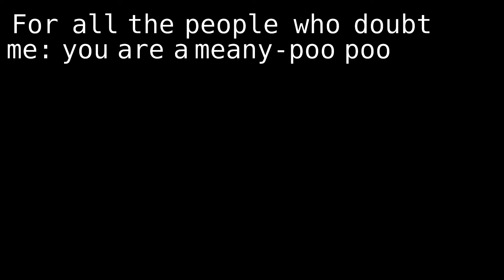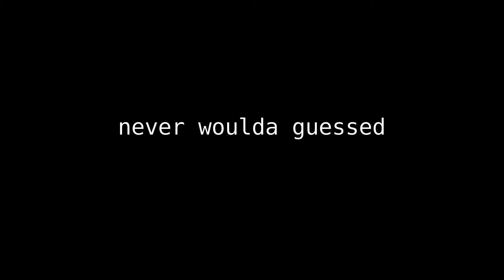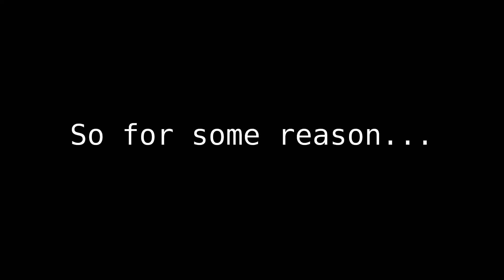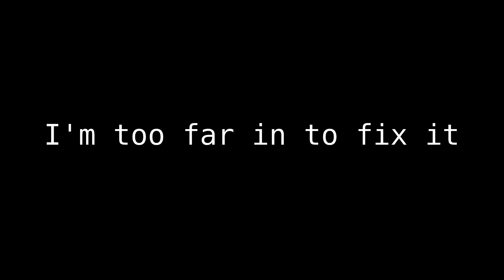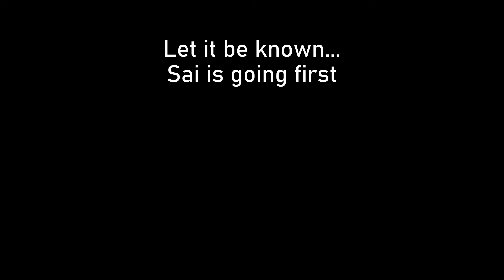Incredibly Corrupt Politicians Make Really Unjust Laws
Welcome back to Sai Please Think Of A Name For This News Station News Network. I am your host, Pamela Anderson. In recent news, the Fire Kingdom, through vigorous mining and unfair labor laws has successfully found Netherite and created a Netherite Sword. Will the Ruler of the Fire Kingdom succumb to his power and become greedy? We will never know. In other news, the Kingdom of Air has made plans to make a 200x100 block floating castle and has made substantial progress on their platform. In regards to the Earth and Water Kingdoms, I have no idea what the fuck they're up to. They're literally invisible. But the biggest story of this week: THE COUNCIL OF KINGDOMS was created. Due to this, the Civil War amongst the Fire, Water, and Air Kingdoms has ended and peaceful trade has commenced. The Treaty of Glowstonee, drafted by the Fire Kingdom, calls for peace and tranquility. However, the Air Kingdom has mentioned that when sufficient resources are collected, there are plans in motion to secretly attack the Fire
Kingdom. That is all for this week, join us next week where we will clone sheep and force them to mate with a mongoose and create an abomination to squeeze enzymes out of that offer eternal life. Also, I was just informed that a another murder has been found. Police have officially dubbed this serial killer: "The Pidgeon" due to his nefarious pidgeon mask and the feathers used to puncture the victims. Please be inside your house at all times in order to reduce potential murders.

––– ♪♫ Artists' Links ♫♪ –––